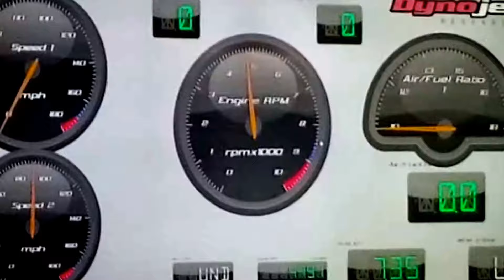MKC Performance - 2008 Acura TL Hondata FlashPro tuning